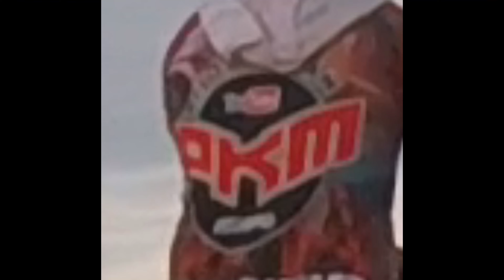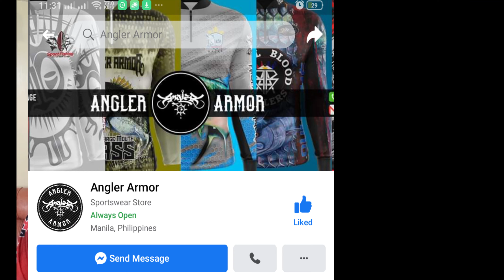MY YOUTUBE CHANNEL JERSEY!!!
This PKM youtube channel FISHING jersey was made and given to me by the best fishing jersey maker in the country. He's no other than Mr. Gilbert Nicdao or also known as JIGGS MUNDO

He is known to make the best kinds of outdoor jersies especially those jersies with the fish logo, photo, image, or whatever it is that ressembles hit most favorite sport, his passion; SPORTSFISHING.

Big big thanks to him for giving me this damn cool looking hoodie with images of one of my most favorite fish to catch, and of course eat too,  the mangrove snapper or also known as mangrove jack.

Do visit his facebook page and don't hesitate to try his creations where you can choose or create your own personalized fishing themed jersey at a reasonable price!!!